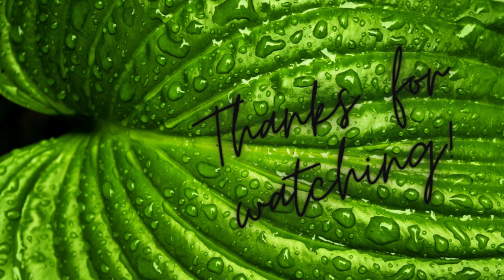Meet Friday! Our New Beagle 🐾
Hi friends! Today on @TheDayBefore I'm going to introduce you to the newest member of our family, Friday! You may be aware that we already have a beagle in the family named Bernie. I hope that Bernie and Friday will eventually become best beagle buddies! After all, they both came from the same research lab. I love Friday so much already, we are naming him that because we picked him up on . . . you guessed it, Friday the 13th. We plan to call him Fry for short.